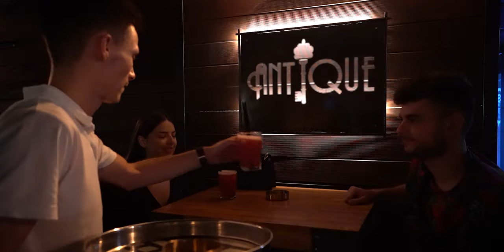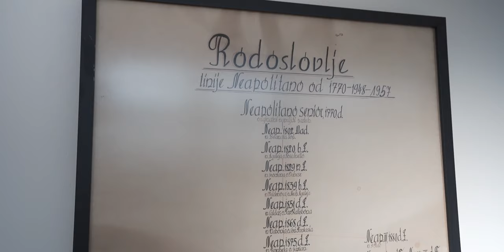Đakovo Croatia, The Heart of Slavonia - Destination Guide!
Djakovo is a city in Slavonia in eastern Croatia, which administratively belongs to the Osijek-Baranja district. Today we are going to show you Đakovo, the heart of Slavonia, travel tips, city tours, and the best curiosities worth visiting. Follow us for more tips about things to see in Djakovo, Croatia in this destination guide on Pointers Travel Croatia.

The Cathedral Basilica of St. Peter in Đakovo is the town's most famous landmark and the most important sacral object, not only in Đakovo but also throughout the whole region of Slavonia. The cathedral was built 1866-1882 under Josip Juraj Strossmayer, then the Catholic bishop of Đakovo and Srijem. When you visit Croatia, you will see the cathedral and much more.

There are numerous archaeological sites in and around the city. Excavations from 1997 confirm that as early as the Neolithic, around 5,500 BC. BC, life in the wider city area. If you are looking for a guide of what to see in Croatia, its a good start.
Đakovo was first mentioned in a document in 1239. Today Đakovo is an episcopal city - the seat of the diocese Đakovo-Srem. The city itself is mentioned under similar names in certain periods of its history: Dyaco, Diaco, Dyacow ...

About Pointers - Destination Management Company and Personal Travel Guide:

Pointers is a Destination Management Company and a free personal travel guide to take with you on your next adventure. Download Pointers Personal Travel Guide to quickly locate great destinations, attractions and events in Croatia and South Africa. Explore, discover and find the things you enjoy the most.